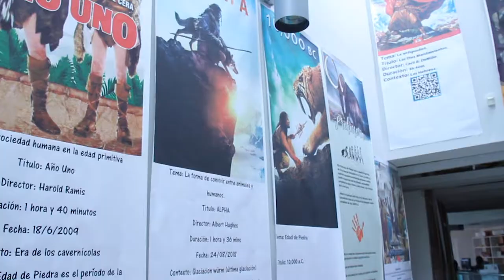Reconocimiento Trayectoria Profesional del Rector José Armando en la FeriaCientíficaITLA2019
Reconocimiento Trayectoria Profesional del Rector José Armando Tavarez en la FeriaCientíficaITLA2019